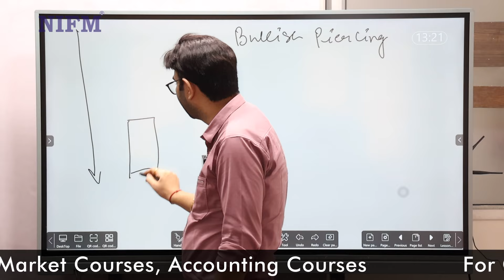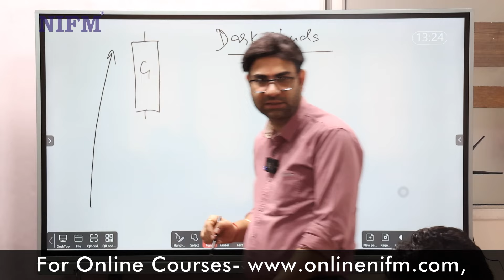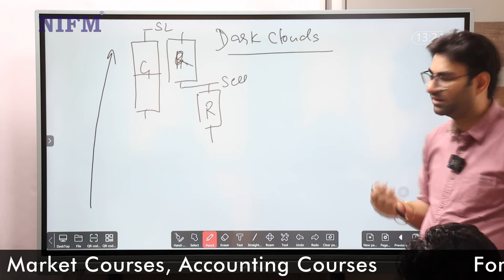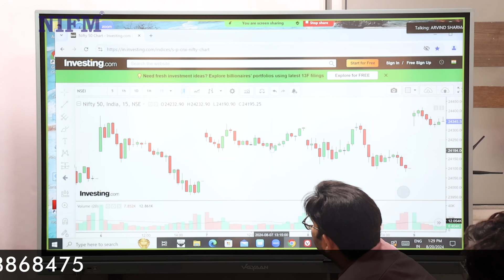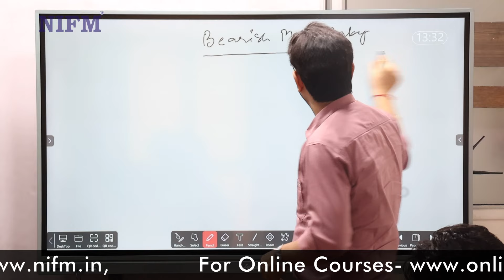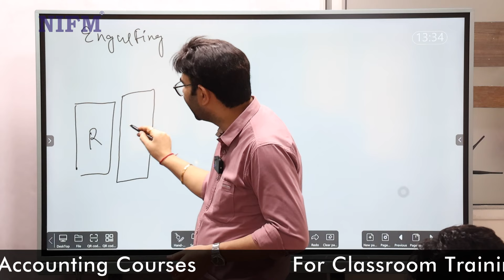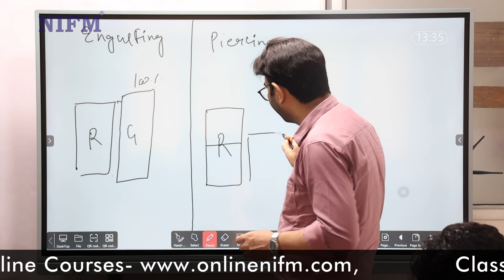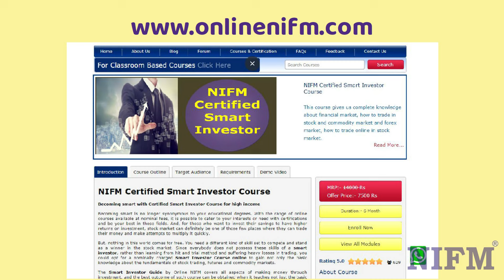ये Candlestick Pattern जब मिले तो होगी जोरदार कमाई, बस देखने का नजरिया बदलो l NIFM Institute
NIFM is the pioneer and a premier institute having 25+ branches in India. Offering skilled training & certification-aided placement assistance programs in financial market & business accounting taxation segments like stock market trading, future & options market, commodity market & forex market trading, technical analysis, fundamental analysis, options trading strategies, mutual funds, business accounting & taxation with GST. NIFM offers classroom and online classes for all the courses.